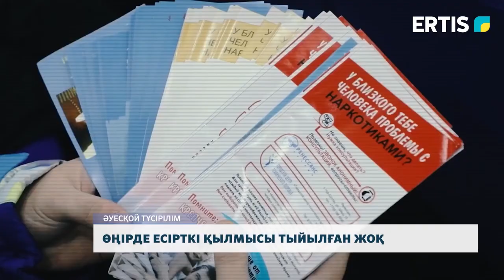Өңірде есірткі қылмысы тыйылған жоқ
: Жыл басынан бері өңір полицейлері есірткі мен психотроптық заттардың заңсыз айналымына қатысты  16 қылмыстың жолын кесті. Тәртіп сақшылары алдын-алу шаралары жалғасатынын мәлімдеді.